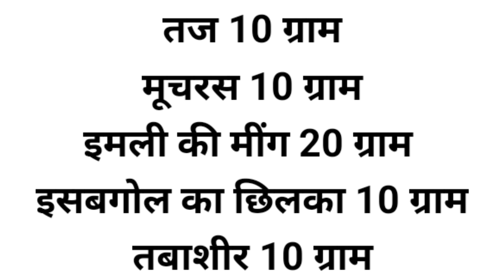Isabgol Chhilka Recepie || Fiqh Aur Hikmat || Sameer Khan